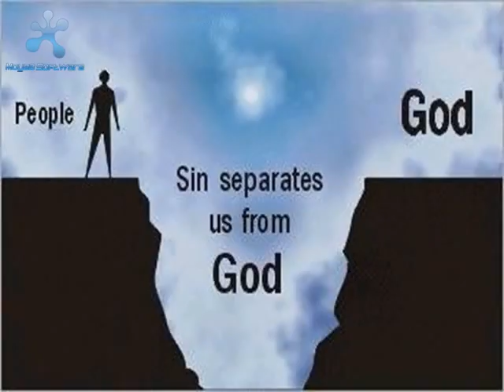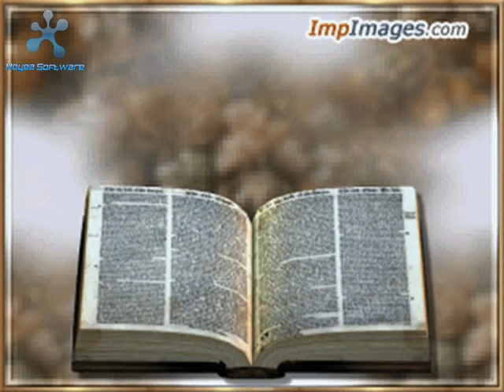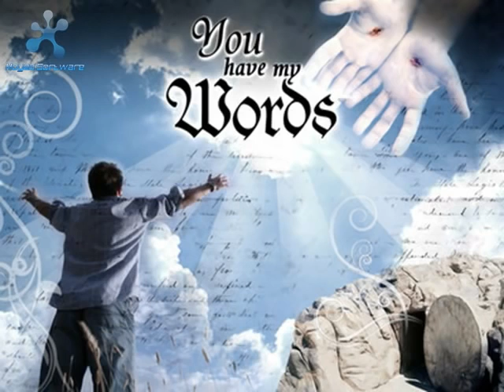இதை என் நினைவாய் செய்ய மாட்டாயா | ITHAI EN NINAIVAI - LENT DAYS Tamil Christian SONGS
தமிழ் கிறிஸ்தவ பாடல்கள் |  Tamil Christian Song

Lyrics:

இதை என் நினைவாய் செய்ய மாட்டாயா...
என் உடலை உண்டு உயரமாட்டாயா...
என் குருதி அருந்தி திருந்த மாட்டாயா...
என்னை போல வாழ மாட்டாயா...

கன்னத்தில் அறைந்தால் கன்னத்தை காட்ட  சொன்னேன்..
தீமை செய்தால் நன்மை செய்ய சொன்னேன்.
இதற்கு மேல் நான் என்ன கேட்கின்றேன்...
வெறும் வார்த்தை அல்ல வாழ்ந்தும் காட்டி விட்டேன்...

பணிவிடை பெற அன்று பணியை செய்ய சொன்னேன்..
 தாழ்ச்சி கொண்டால் உயர்வு உறுதி என்றேன்..
உன்னை வாழ செய்ய வாழ்ந்து காட்டி விட்டேன்